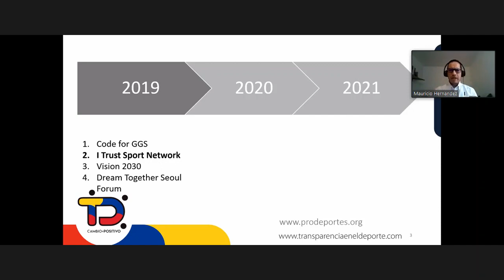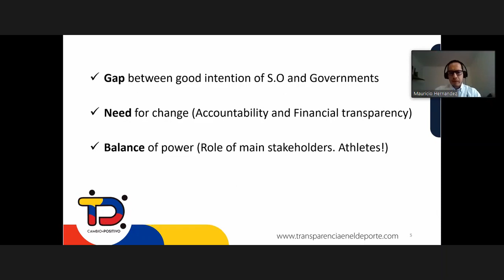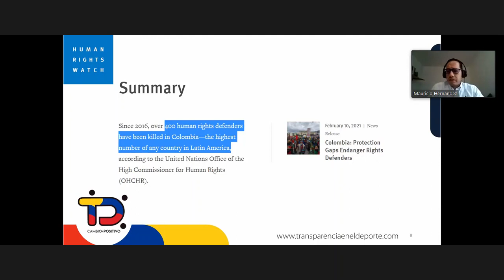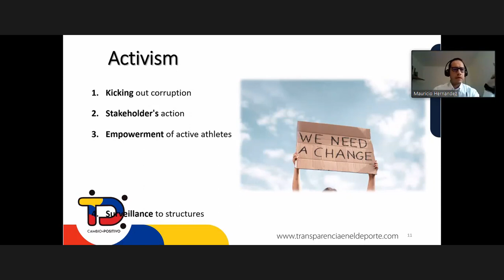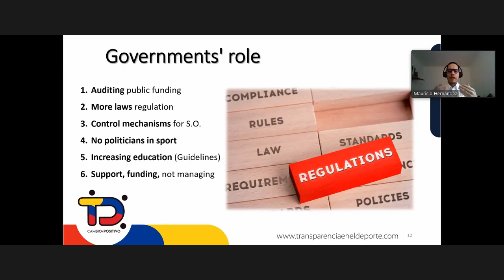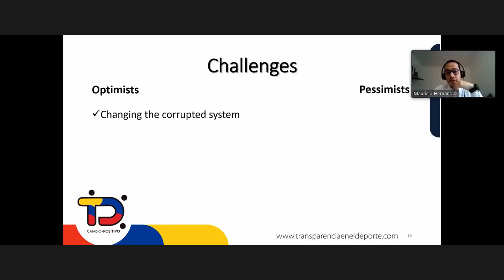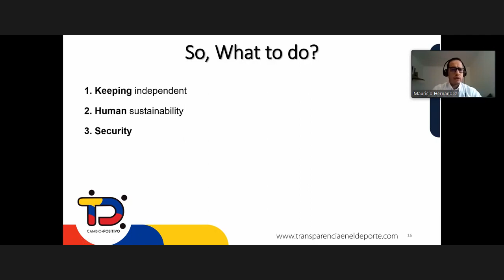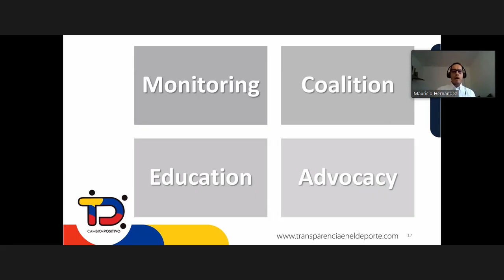Good Governance in Sport: Activism in LA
There is a gap between the good intentions of governments and sports organizations promoting good governance in sport. On one side, governments seek to implement transparency according to the guidelines of the World Bank, the OECD, The Open Government Partnership. Whilst the sports organizations are committed to those governments, their own International Federations, their own codes, and the Olympic Charter. We (Transparency in Sport) saw the need for having independent and professional organizations filling that gap. In our presentation, we will share our experiences in one year of operations supported by civil society in Colombia and Panama.